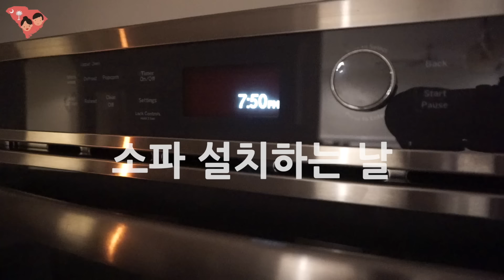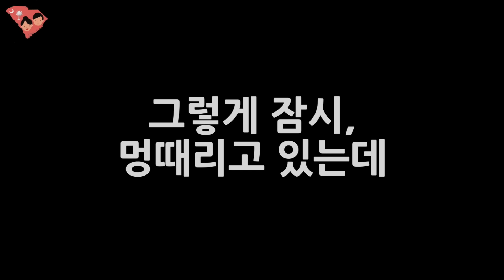[미국일상 VLOG] 이사후 인테리어꾸미기, 베이지 가죽 소파 설치, 흰색 러그, 다이닝체어 조립, 택배 요정은 힘들어😱 | 레이🌱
🎞 품질 1080p 로 선택하셔서 봐주시면 더 선명한 영상으로 보실 수 있습니다!

항상 바쁘신 와중에도 영상봐주셔서 감사해요.

📂 Edit
iMac, Final cut pro X, Motion5
📂 Camera
Sony A5100
📂 Music
Sunshine by urpleactus
🛒 Items I purchased
▪️Philips LED Dimmable Candle Light Bulb